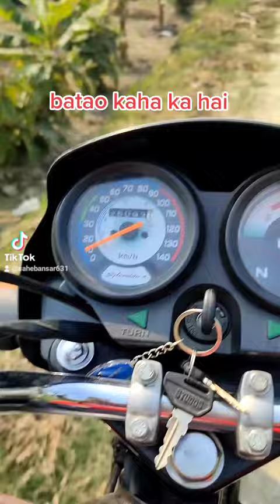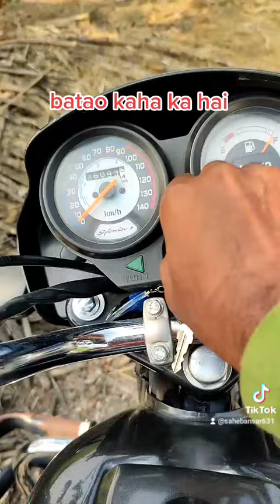Kushinagar uttar pradesh india